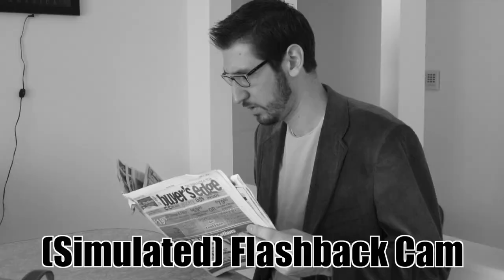Nerimon Survey 2013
Let's not see that one through, mmk?